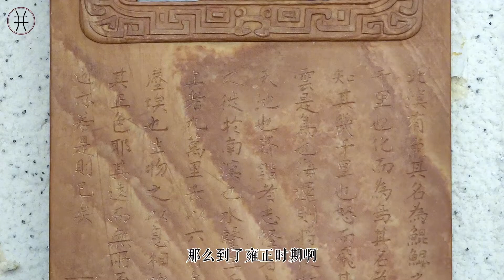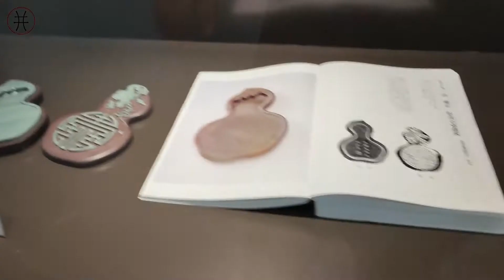松花砚 圣山馈赠 康熙赐名 四大之外 清宫御砚